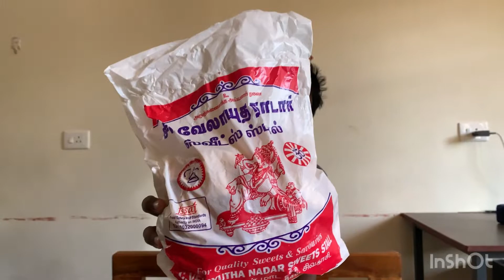Sivakasi snacks review snacks snackvideo traditionalsnacks tasteofindia foodreview 🤟🏼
Velauthanadar sweet stall, puppy’s bakery ,coronation bakery …..and so on…..